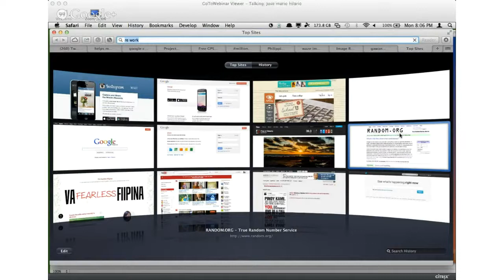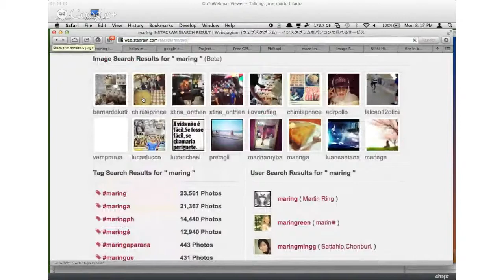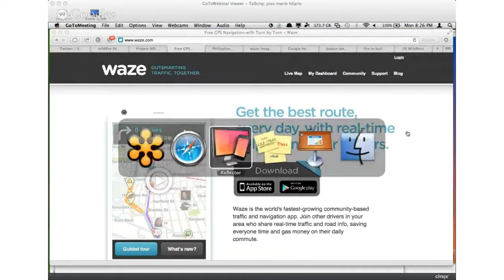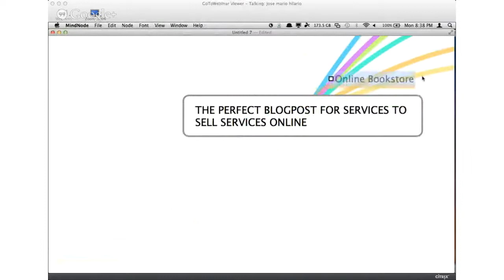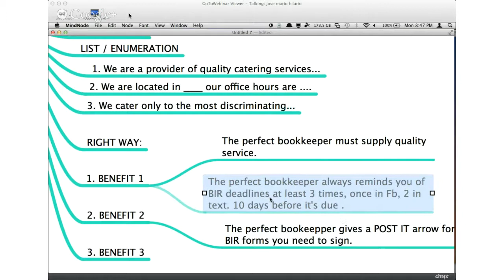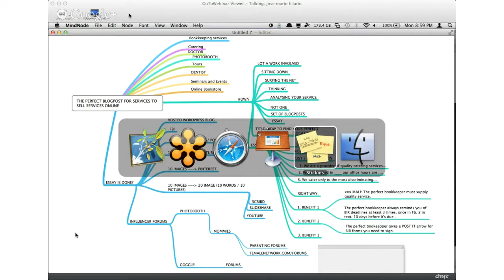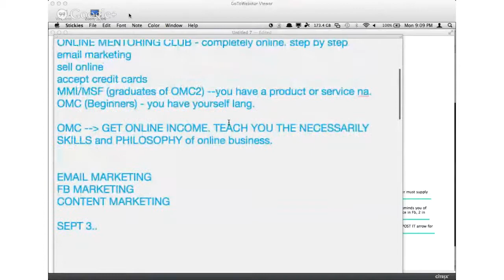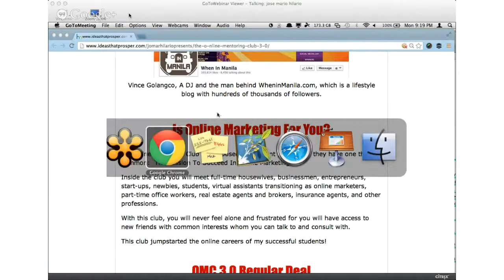Learn Tech in Crisis+The Perfect BlogPost by Jomar Hilario